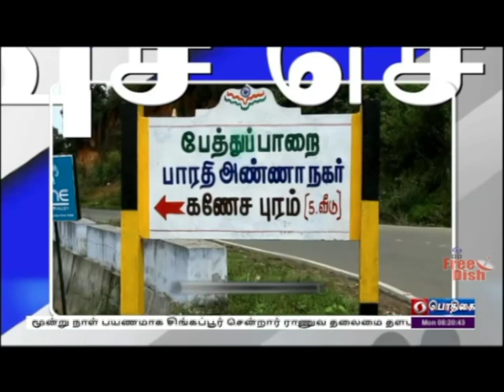பொதிகை காலை 8.00 மணி விரைவுச் செய்திகள் [04.04.2022]PodhigaiTamilNews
1)  விடுதலைப் போராட்டம் குறித்து கண்காட்சி

2)  சிரி தோட்டக்கலை பூங்கா புனரமைப்பு

3) ராட்சத பொம்மை நடன நிகழ்வு

4) காட்டு யானைகளால் பயிர்கள் சேதம்

5)  பாடை காவடி திருவிழா

6) வைரத்தை பதுக்கி வைத்திருந்தவர் கைது

7) எக்ஸ்பிரஸ் ரயில் தடம் புரண்டு விபத்து